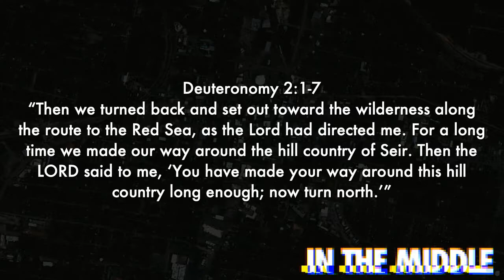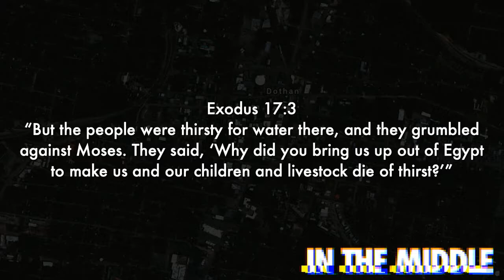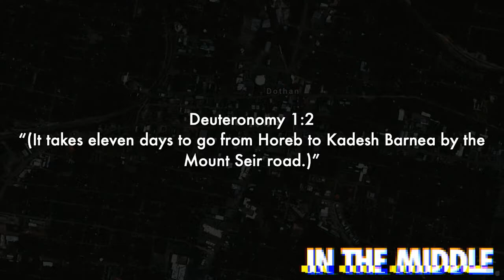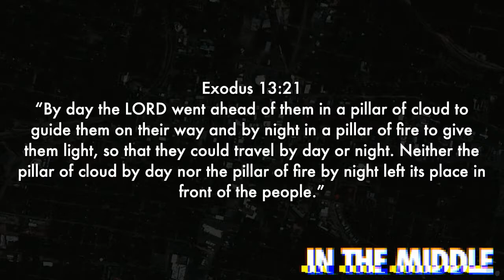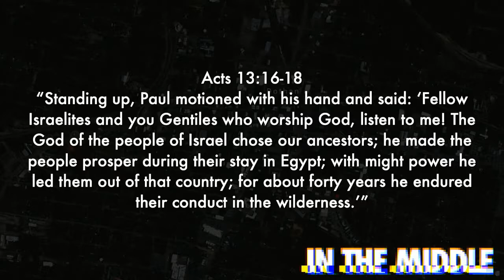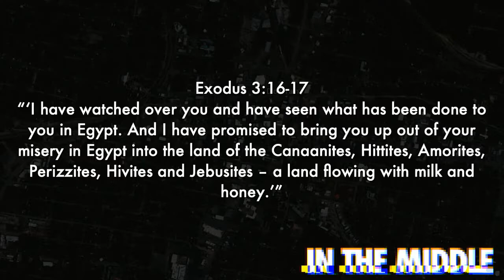In The Middle - Direction In The Middle